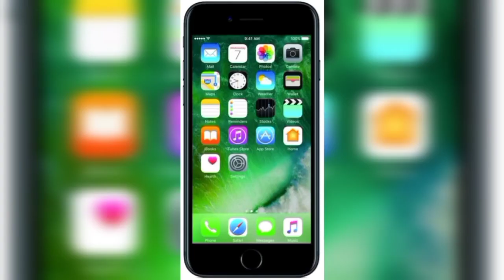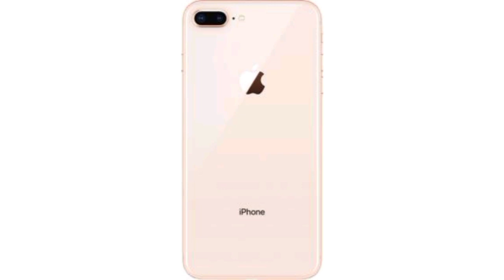History of the iPhone//History of iPhone 2007 to 2020 Evolution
HI GUYS IN THIS VIDEO I AM SHOWING YOU ALL MODELS OF I PHONES

Watch the iPhone evolve through thirteen years of development. Starting with the original iPhone in 2007, which revolutionized the mobile phone industry, and ending with the second-generation iPhone SE in 2020. What's in store for the best selling smartphone in America,No one knows for sure. But it would appear that the iPhone will remain a leader in the smartphone industry for years to come.